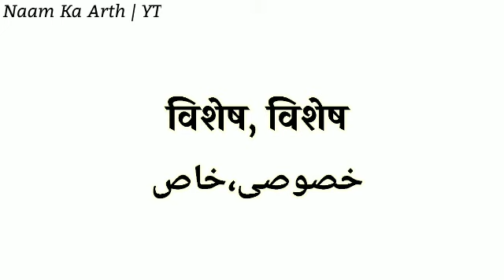Naisha Ka Arth | Naisha Ka Arth Kya Hota Hai | Naisha Naam Ka Matlab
In This Video You Will Find All Kind Of Details About A Name : (          )
Naisha Ka Arth | Naisha Ka Arth Kya Hota Hai | Naisha Naam Ka Matlab | Naisha Naam Ka Arth Kya Hota Hai